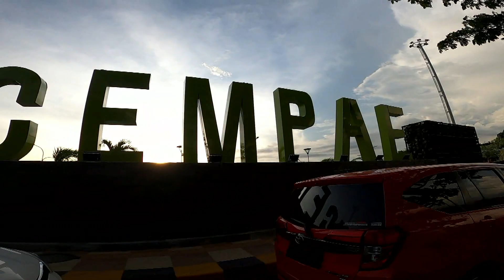ANJUNGAN CEMPAE MAGHNET BARU DAYA TARIK WISATA FASILITAS PUBLIK DI PAREPARE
Fasilitas publik yang lagi jadi idola di Parepare.